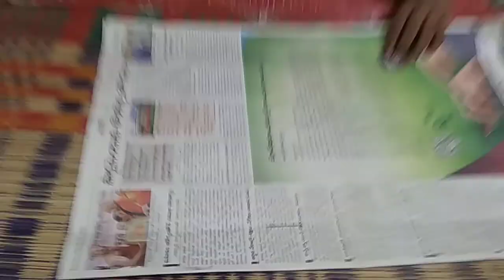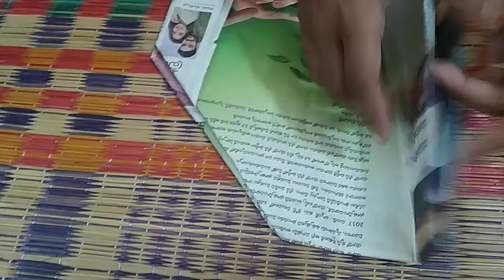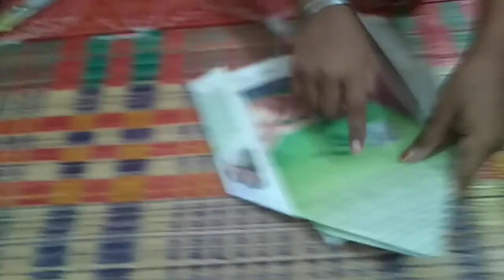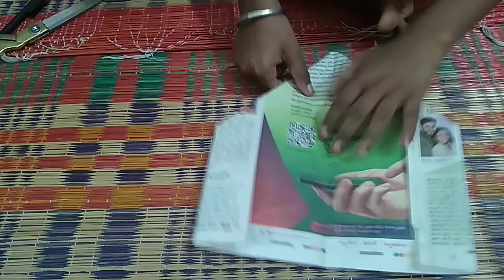How to make paper cap